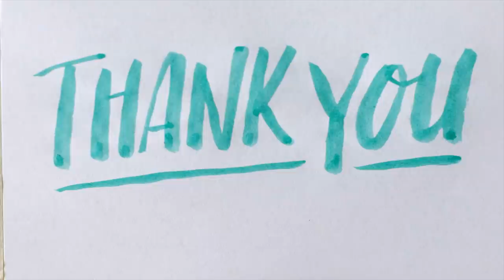Men's Wardrobe Organization | Closet Organization Ikea | Folding Clothes Malayalam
In this video, I have included the ideas for men's wardrobe organization. We can organize in different ways, I have helped my husband to organize his cupboard in the simplest way possible.

Do try this and let me know your feedback with photos if possible so that I can include those pictures in my upcoming videos.

Please press the below link to subscribe to my channel and select "All" from the Bell icon so that you won't miss my uploads and be the first one to view my videos. Tadaaaang. :)
Love You !!!

Links for useful Products
Ikea Belt Organizer
Hairband organizer for girls
Net Bag for washing machine use

Links to some of my best videos are given below